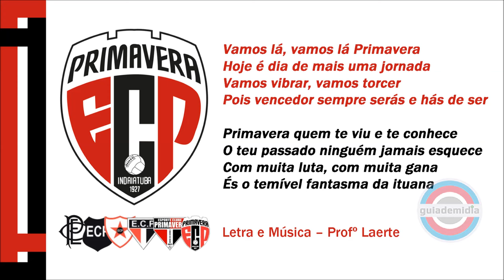Hino do Esporte Clube Primavera ( SP ) [ Oficial ] , [ Novo Escudo ]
Hino Oficial EC Primavera da cidade de Indaiatuba, estado de São Paulo.
Hino do Fantasma da Ituana, Hino do Tricolor Indaiatubano, hino do Fantasma Tricolor
➜ Autor: Profº Laerte

★ Fundação: 27 de janeiro de 1927

★ Mascote: Fantasma

TÍTULOS EXPRESSÍVOS:
🏆 Campeonato Paulista [ Série A4 ] 1977, 1995 e 2018
🏆 Campeonato Paulista [ Segunda Divisão ]  2011

[ O novo escudo estreiou em 2024 no Paulista Série A2 ]